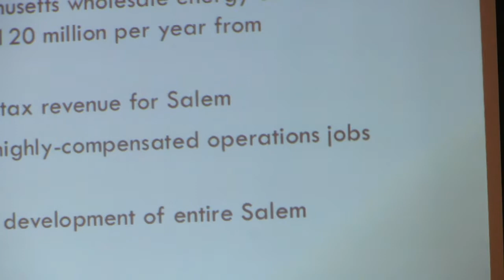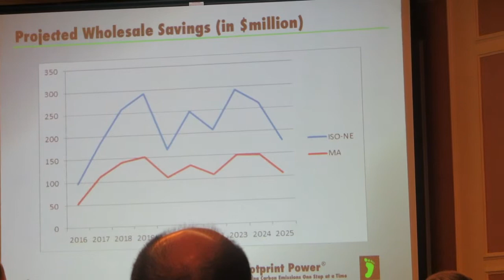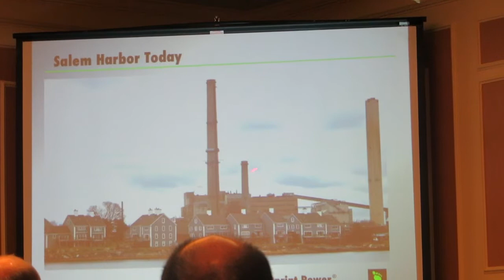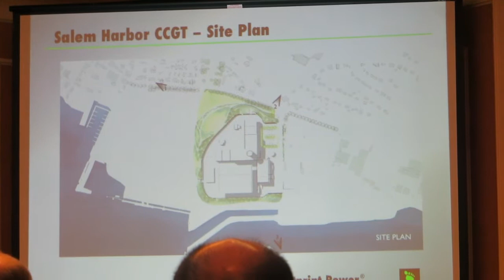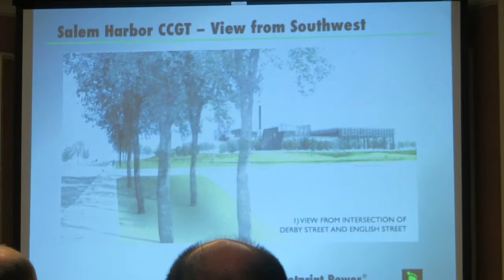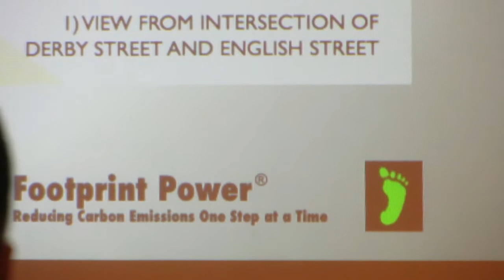Part 2 - Peter Furniss, CEO, Footprint Power updates North Shore Chamber on Salem Harbor Station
Peter Furniss has been structuring, financing and restructuring energy and infrastructure projects and asset sales for over 15 years.  While at NRG Energy, Mr. Furniss structured and negotiated key elements of NRG's acquisition of Bluewater Wind as well as NRG's award-winning $500 million financing of peaking facilities in Connecticut (through the GenConn joint venture with The United Illuminating Company).  Prior to joining NRG, Mr. Furniss was General Counsel of Tamuín International, a subsidiary of Exelon Corporation, where he oversaw the disposition of a number of power plants, including two pet coke fueled plants in Mexico.  Previously at Sithe Energies, he was responsible for the legal aspects of the 2001 financing of the 3,000MW Boston Generating portfolio.  Mr. Furniss began his professional career as an associate in the Project and Structured Finance group of Debevoise & Plimpton.  He holds a B.A. summa cum laude and an M.A. from Columbia University and a J.D. magna cum laude from Harvard Law School.